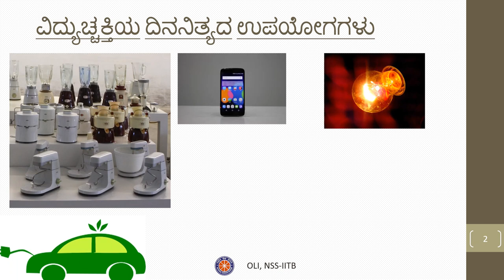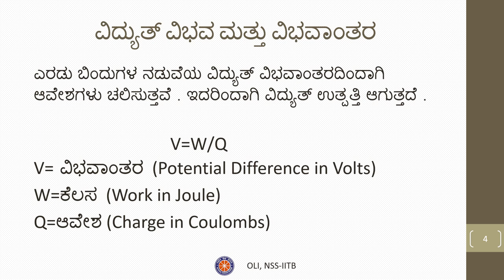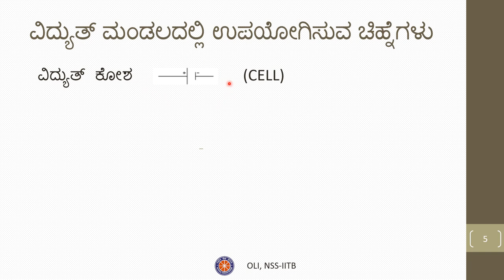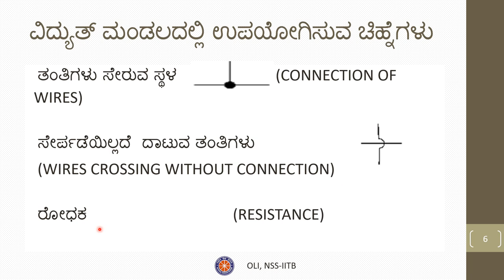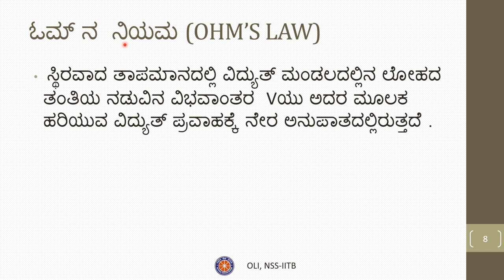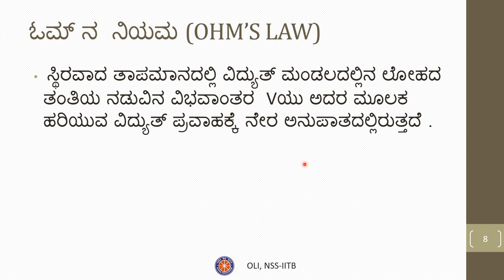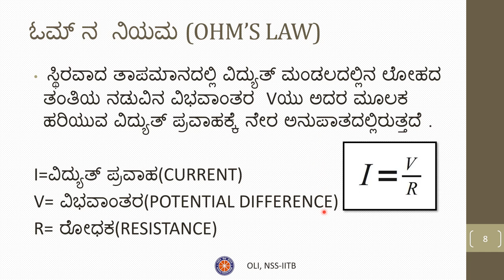Electricity (ವಿದ್ಯುಚ್ಚಕ್ತಿ) | Class 10 | Science | Kannada Medium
Taught by: Dhanush S
Reviewed by: Rohith V H